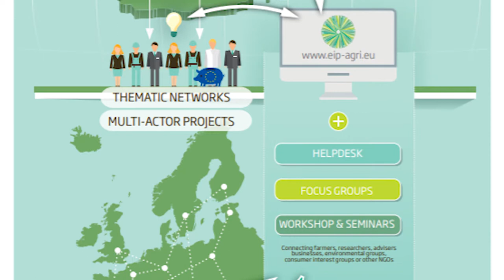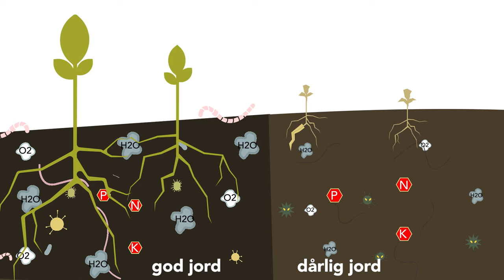Et internationalt Netværk for at fremmer 4 metoder til anvendelse af bedste praksis for jordsundhed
Sunde jorde er i stand til at holde sygdomme og skadedyrsniveauer tilstrækkeligt lave og er mere produktive. Hvordan projektet og netværket Best4soil hjælper med at forbedre og bevare en sund jord er forklaret i denne video. Den giver også et overblik over metoderne for ’bedste praksis’ som fremmes af Best4soil.